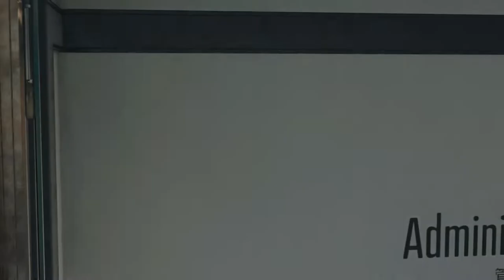HE'S GOT A SMALL WHAT?! (Black Ops 4 Funny Moments)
the truth comes out I guess...
(also the game audio gets messed up about half way through the video. OBS messed up so gonna have to sauce you guys a fat sorry about that)

D1ofAuqavibe - The Happy Troll (griefing theme song)
D1ofAuqavibe - Flim Flam Jammy Jam
Canned Heat - Going Up The Country

SOCIAL MEDIA!

skupperssss